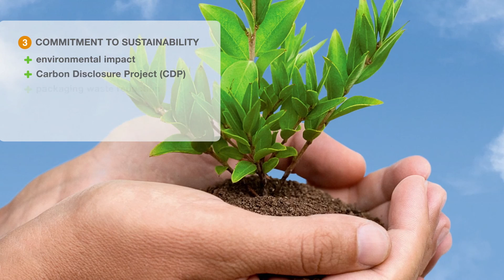BCS ES Forestry Plus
Forestry+ is Bayer's integrated approach of expertise and innovative solutions for the forestry industry worldwide. It consists of four supporting pillars that are uniquely tailored to meeting your needs in forestry plantations.